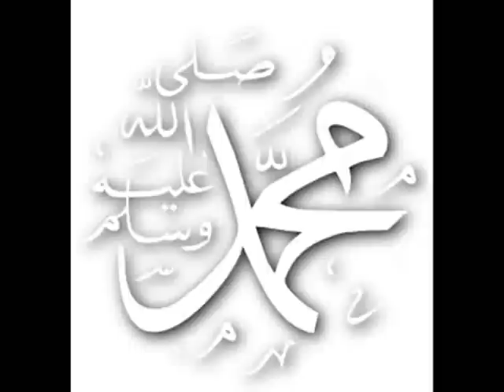mon amar kemon kemon kore- superhit Bangla Song covered by Indraneel sen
superhit Bangla Song by Indraneel-

One of the best andpopular Bangla sufi songs.